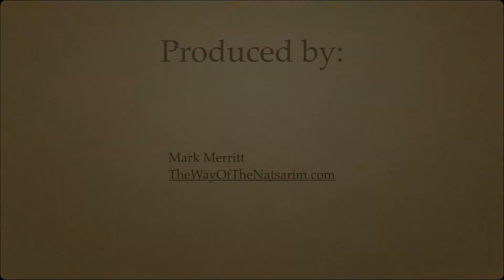Biblical Prophecy and the Land of Israel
The scripture points to what God will do in the future for Israel. This week, Israel is working on annexing Judea and Samaria.  The nations of the world are enraged.  War is imminent.